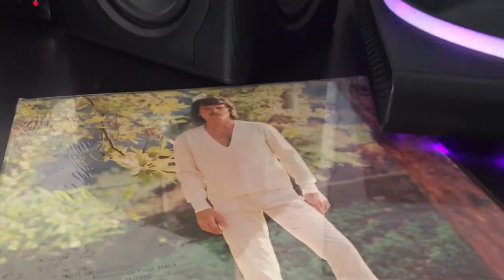SAN Francisco 1967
Scott McKenzie